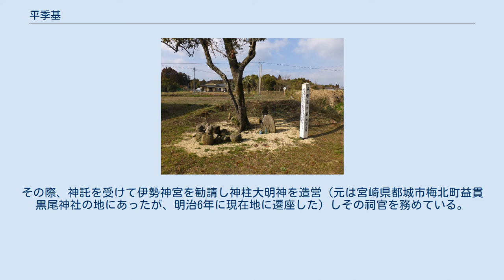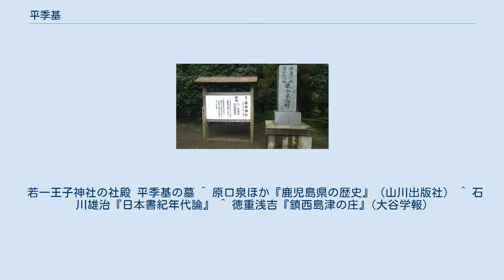平季基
日本の神_(人物神_平氏)
平 季基（たいら の すえもと）は、平安時代後期の地方官人。
 史料が乏しくはっきりしないが、桓武平氏繁盛流大掾氏一門伊佐氏の庶家の鎮西平氏（大掾氏族である多気氏の庶家で、同じく常陸国伊佐郡を本貫とした一族で、後に刀伊の入寇で活躍し肥前国を賜った伊佐為賢を始祖とする）とも、坂東八平氏のうち、良文流の七世の孫とも、平貞時（良持の子）を祖とする薩摩平氏の一族とも伝えられる。
 徳重浅吉は、高棟王流伊勢守平真材の子の出羽守平季信（伝、出羽の弁の父）、従二位参議平親信に近い一族ではないかと推定している。
 史料で判明しているのは島津荘を開墾した事である。
（後述） 季基の子は伊佐平次兼輔と伝わり、肥前国神埼荘に土着、神埼氏を称した。
兼輔の子の神崎兼重は薩摩国阿久根に入り子孫は阿久根氏を称した。
 また、季基の娘婿(又は子・兼輔の娘婿）である伴兼貞の長子兼俊は肝付家、次男兼任は藤原家、三男俊貞は安楽家、四男行俊は和泉家、五男兼髙は梅北家の祖となって後年活躍した。
 万寿年間（1024年～1028年）に大宰大監（位階は正六位下、地下人であるが、その中では相当に高位の身分）であった季基は、弟の判官良宗と共に未開の地であった日向国諸県郡島津院を中心として荘園を開墾し、これを関白の藤原頼通に寄進して、後に日本最大級の荘園となる島津荘を成立させた。
 季基は島津荘寄進前から、私貿易を行い、唐物を道長に送っている。
季基は平氏系図に名前はないが、高棟王の子孫である平季信と世代と年齢、名前から極めて近親者であると想像され、藤原氏と接近できたのは、宮歌人として知られる季信の娘出羽弁の仲介があったといわれている。
 万寿3年（1026年）に同地に移住し、荘官として島津荘の経営にあたった。
その際、神託を受けて伊勢神宮を勧請し神柱大明神を造営（元は宮崎県都城市梅北町益貫黒尾神社の地にあったが、明治6年に現在地に遷座した）しその祠官を務めている。
 長元2年（1029年）、大隅国庁および大隅国の住人藤原良孝の居宅を焼打ちにするが、季基は太宰大弐藤原惟憲に絹3000余り疋を贈る事によって、犯人として府解に記載されることを免れ、召喚されながらも処分は受けなかった。
 後に家督を娘婿（又は子・兼輔の娘婿）である伴兼貞（肝付氏の祖）に譲り、自らは諸県郡南之郷箸野(橋野とも書く)御所に隠居し、同地に若一王子神社を造営し社司として生涯を終えた。
季基の住んだ所は本明屋敷ともいわれ、季基の墓所がある南方近いところに所在していたと言われている。
 季基の墓所は鹿児島県曽於市末吉町南之郷字橋野にある（同市指定文化財）ほか、その霊は神柱宮の境内末社である基柱神社に祀られている。
 基柱神社 基柱神社の扁額 現在の神柱宮の末社として存在する基柱神社。
 現在の神柱宮に設置された平季基公の碑。
末社の基柱神社の解説もされている。
 若一王子神社・墓 若一王子神社を鳥居から撮ったショット。
 若一王子神社の社殿 平季基の墓 ^ 原口泉ほか『鹿児島県の歴史』（山川出版社） ^ 石川雄治『日本書紀年代論』 ^ 徳重浅吉『鎮西島津の庄』(大谷学報)